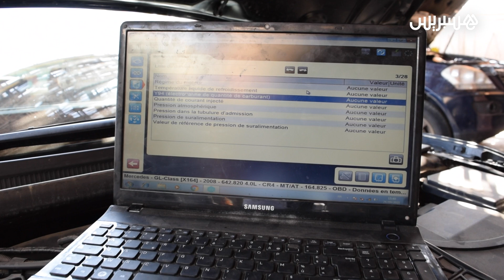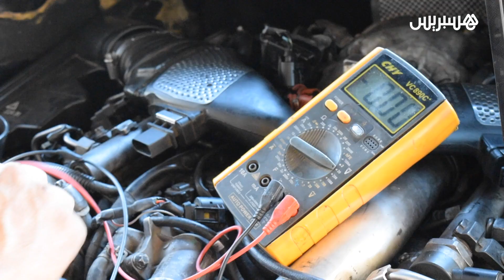ميكانيكي يوضح فوائد التشخيص بالحاسوب أو "الدياكنوستيك" ومتى يتم اللجوء إليه